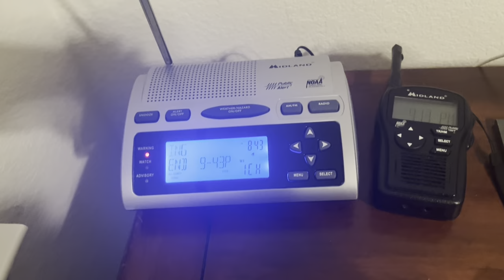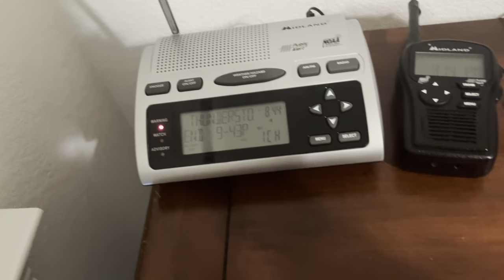NOAA weather radio severe thunderstorm warning Wxk27 Eas508